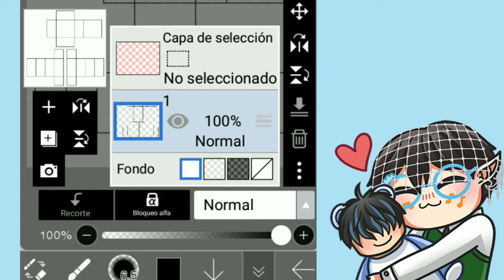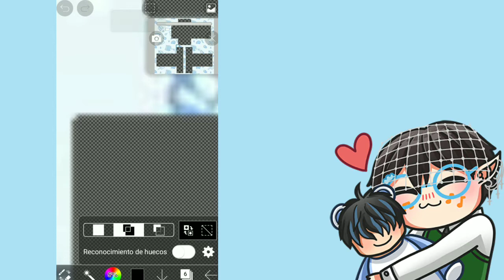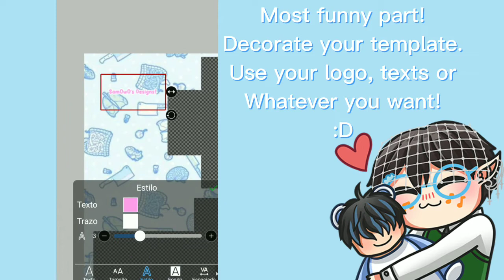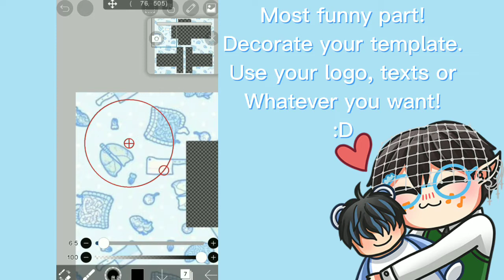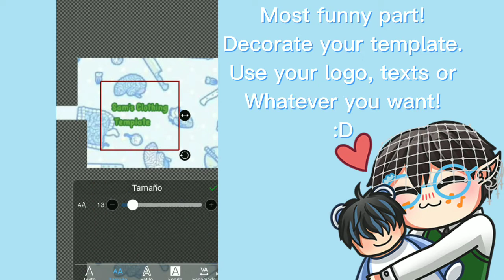HOW TO MAKE YOUR CUSTOM CLOTHING TEMPLATE ON ROBLOX! (Ibis Paint X)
💙 My roblox user: iiSxmOwO

🎶 *MUSIC IN THIS VIDEO ARE NOT MADE BY ME, CREDIT ARE GO FOR THE ORIGINAL CREATORS/ARTIST* 🎶